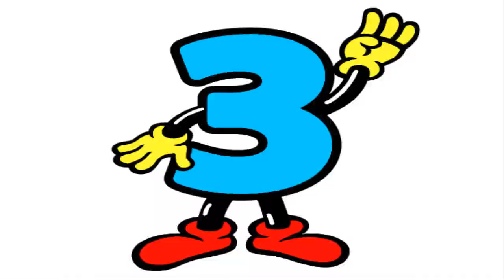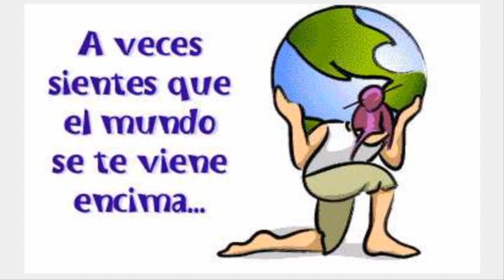Top 10 consecuencias para la mujer sin sexo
¡¡Hola. ¿Cómo estais?!!.
Bienvenidos un dia mas a vuestro canal; salud 365 dias.
Una vez más, les traemos un video que usted deberia de saber.

ESTAS SON LAS 10 ENFERMEDADES QUE PUEDE PADECER UNA MUJER POR FALTA DE HACER EL AMOR.

Todos sabemos que, por circunstancias, el género femenino suele ser más delicado que el masculino. Por eso, muchas cosas pueden provocarles graves daños, aunque parezcan sencillas.

Incluso, la falta de mantener relaciones con su pareja puede tener consecuencias negativas en ellas. A continuación, te enlistamos 10 problemas que ellas pueden desarrollar por esta causa.

BAJA AUTOESTIMA
Las relaciones influyen directamente en la autoestima de las mujeres. Por eso, cuando tiene falta de intimidad, su autoestima se puede derrumbar. Esto las hace sentirse insatisfechas con ellas mismas, poco valoradas y hasta feas.

FALTA DE MEMORIA
De acuerdo con estudios resientes, al acostarse con su pareja, la sangre del cuerpo se oxigena mejor. Cuando esta fluye por el cerebro, promueve su buen funcionamiento. De la misma manera, esta práctica puede convertirse en un ejercicio que las ayude a tener la mente despejada.

PROPENSAS A ENFERMAR
Al mantener relaciones constantes con su compañero, los anticuerpos funcionan perfectamente. Pero cuando dejan de practicarlo con regularidad se afectan los anticuerpos antivirales en un 35%. Esto provoca que la mujer sea más propensa a enfermarse.

ADICTA A LOS ANALGÉSICOS
Con la falta de intimidad, el cuerpo femenino comienza a liberar oxitocina y estrógenos. Al liberarse estas sustancias, la mujer se siente impulsada a consumir calmantes, por lo que tienen más posibilidades de volverse adictas a ellos. Su causa es totalmente natural, pues estas hormonas matan el dolor.

EL MUNDO SE LES VIENE ENCIMA
Al no mantener relaciones constantes, el comportamiento de las mujeres se transforma por completo. Esto las hace tener menos interés en las relaciones sociales, en salir a hablar con otros, etc. Según la ciencia, esto se debe a la falta de endorfinas, hormona que influye en su percepción del mundo.

ACNÉ
Cuando se mantienen relaciones constantes, el cuerpo segrega progesterona, hormona que combate el acné. Con la falta de relaciones esta hormona no es liberada, por lo que suelen aparecer más acné del normal. Por otro lado, con la intimida se evita la flacidez en los pechos y los muslos, pues permanecen en constante ejercicio.

APARENTAN DE MÁS EDAD
Después de un largo periodo sin tener relaciones con su pareja, la juventud del rostro va desapareciendo. Esto se debe a la falta de colágeno, liberado en pleno acto íntimo. Por esto, la piel va perdiendo su suavidad y firmeza.

MAL HUMOR
El sexólogo Norbert Livinoff estuvo realizando una investigación al respecto. En ella descubrió que el humor de las mujeres está estrechamente relacionado con la intimidad. Cuando no tienen relaciones por largos periodos, suelen estar malhumoradas, alteradas y de trato difícil.

SALUD CARDIOVASCULAR
Mantener relaciones constantemente se considera como uno de los mejores ejercicios cardiovasculares. Por eso, con la falta de intimidad se aumenta la posibilidad de tener problemas cardiacos o ataques al corazón. Pero especialmente las mujeres son más propensas a este tipo de situaciones por la falta de intimidad.

ESTRÉS
Los psicólogos de la Universidad de Gottinga, Alemania estuvieron investigando el asunto. Con dicho estudio pudieron concluir que no tener relaciones constantes, se aumentaba el estrés en ambas partes. Esto, a su vez, generaba un ambiente de tensión en la pareja y la ponía en el peligro de separarse.

Ahora bien, debemos tener en cuenta que las relaciones no solo nos ayudan a mantenernos saludables. Esto también nos aporta grandes beneficios para la salud física, psicológica y emocional. Como ya hemos dicho, esta actividad hace que el cuerpo segregue ciertas hormonas que mejora el ánimo y la presión.

Sin embargo, es bueno aclarar que no se debe malinterpretar nuestra información. Con ella no queremos animarte a acostarte con quien primero se te ponga adelante. Más bien a que lo hagas con tu pareja y, si todavía no la tienes, que esperes hasta tenerla. Solo así podrás conseguir la satisfacción que tanto deseas, mientras cuidas tu salud.